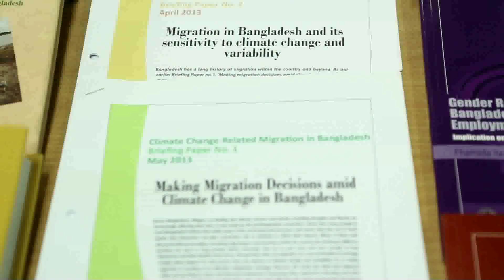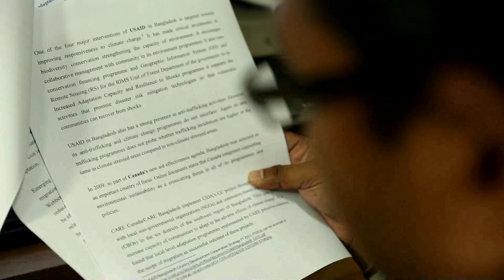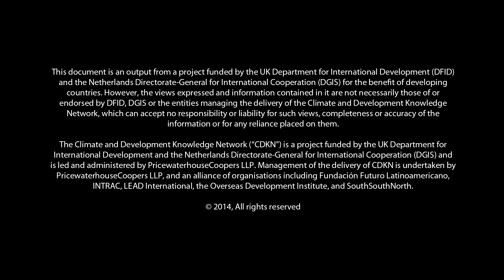Climate Change & Migration - Living on the Go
Bangladesh -- too often at the mercy of extreme weather. Densely populated and low lying, it's one of the 10 countries most vulnerable to the impacts of a changing global climate - cyclones, floods, erosion and drought are destroying the livelihoods for millions, forcing them to move. So how can millions of Bangladeshi's protect their families - and their incomes?

A joint team of researchers from University of Dhaka, Bangladesh and University of Sussex, the UK are looking at the impact of climate change on migration - their research could help provide the answer and shape better public policy.

Living on the Go, a film based on the research, follows communities in the Gabura, Satkhira region who were affected by cyclone aila in 2009. To cope with the after effects, some of them migrated inlands, in search of livelihood.

The film, commissioned by Climate and Development Knowledge Network (CDKN) has been produced by Television Trust for the Environment